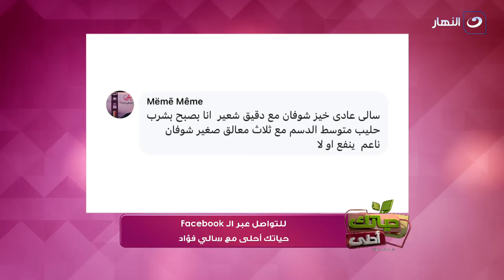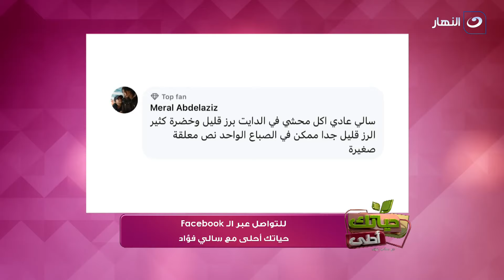حياتك أحلى مع سالي فؤاد | الإثنين 20 ديسمبر 2021 - إزاي نتغلب على مشاكل الإمساك في الشتاء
حياتك أحلى مع سالي فؤاد -الإثنين 20 ديسمبر 2021 - الحلقة كاملة
تناقش سالى فؤاد فى الحلقة اليوم  إزاي نتغلب على مشاكل الإمساك في الشتاء
زي المحلات.. أفكار جديدة لتزيين التورتة بأسلوب احترافي وسهل
حاجات مهمة ولايف ستايل تمشي عليه عشان تولدي طبيعي والرضاعة تكون طبيعية